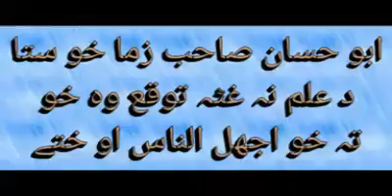manazar taraweh مناظرہ تراویح